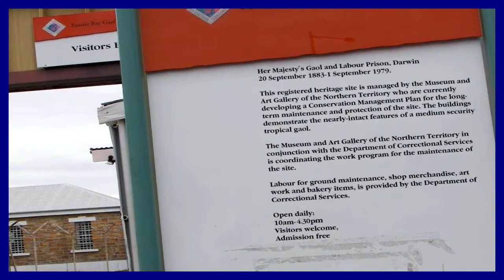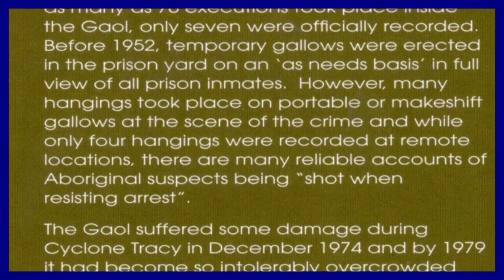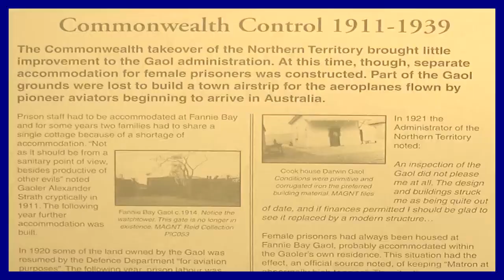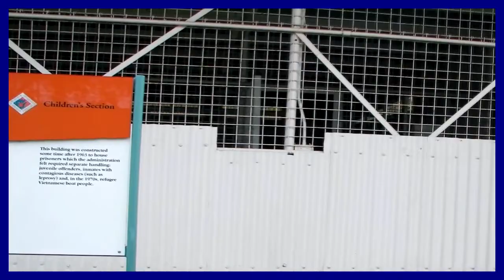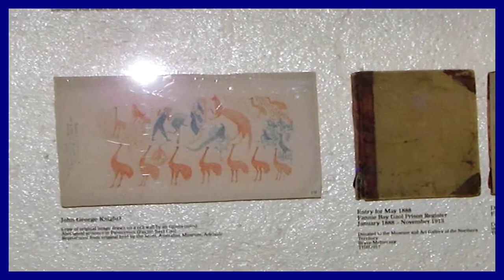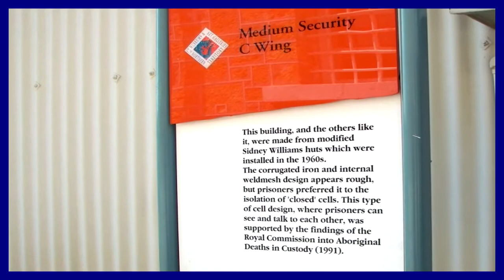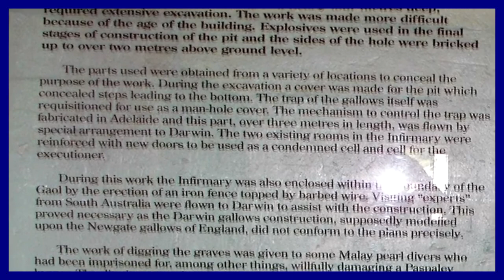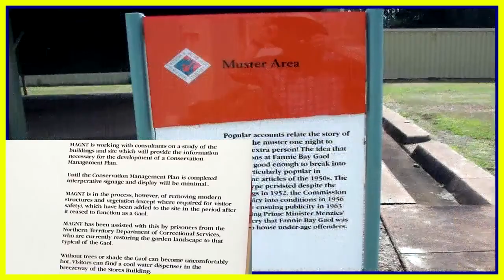FANNIE BAY GAOL DARWIN NT AUSTRALIA NORTHERN TERRITORY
AA 2006 Further north on East Point Road, Fannie Bay Gaol is now an interesting museum displaying various remnants of the area's and prison's history. Once Darwin's main lock-up from 1883 to 1979, visitors can also wander around haunting old cells and the former minimum security section. Fannie Bay itself is a beautiful natural harbour, very popular with sailing enthusiasts both local and imported. Home to the prestigious but now defunct Darwin to Ambon Yacht Race, Fannie Bay Sailing Club now hopes to host an annual race to Bali instead. The inaugural running is planned for the middle of 2001.